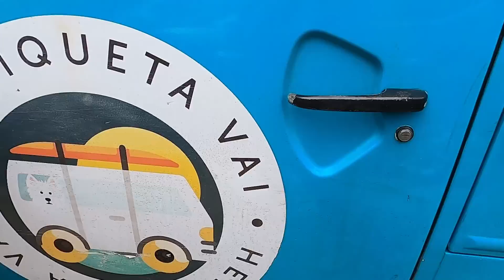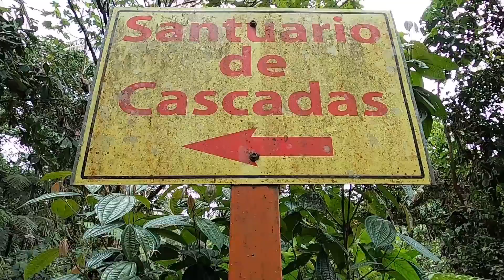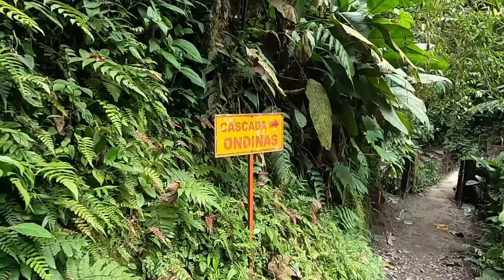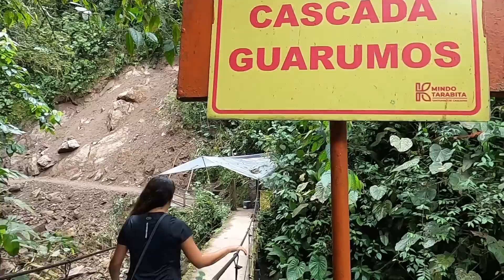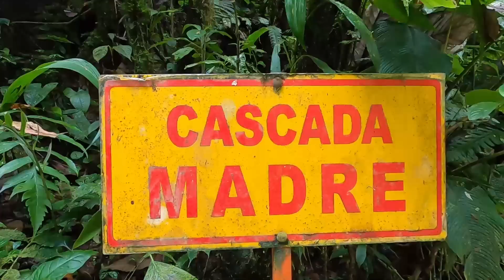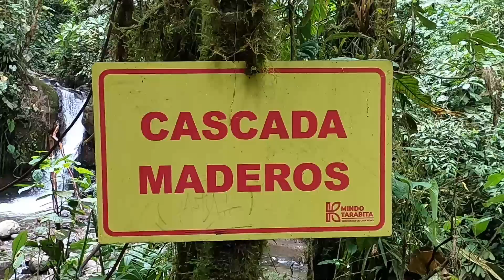UMA NOVA EXPERIÊNCIA NA VIAGEM (MINDO/EQUADOR)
E hoje é dia de passeio aqui pelo Equador e a gente não poderia estar mais empolgado.

 Fomos conhecer a trilha das sete cachoeiras da cidade de Mindo e foi incrível fazer essa trilha e conhecer cachoeiras tão lindas.

O maior desafio pra mim (Keka) foi, sem dúvidas, andar de tarabita. Eu morro de PAVOR de altura e algumas coisas me dão tanto frio na barriga que eu chego a sentir as pernas formigarem.

Mas todo o esforço valeu a pena e conhecemos um lugar único em meio a natureza.

No fim das contas não descobrimos sobre questão dos troncos da última cachoeira que mostramos, então inventamos nossa própria lenda para o lugar kkkkk.

Pra finalizar o dia, dormimos ao lado do rio, num wild muito bem vindo!

JÁ POSSUI CONTA DIGITAL PARA USAR NO EXTERIOR?
CADASTRE-SE E ATIVE SUA CONTA NO NOMAD E GANHE ATÉ $20 (20 dólares) EM CASHBACK USANDO NOSSO CUPOM:
CUPOM: HENRIQUETAVAI